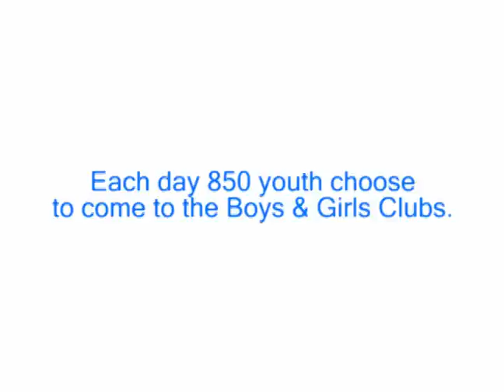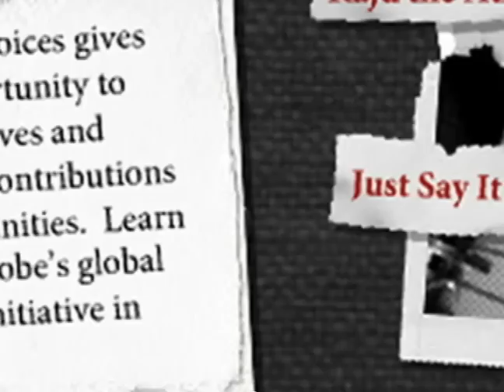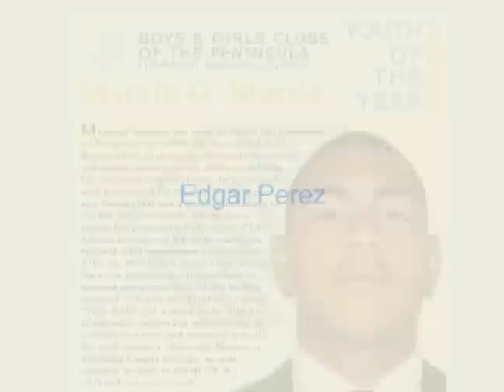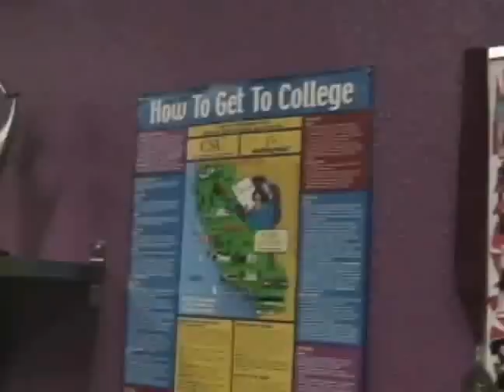Boys & Girls Clubs of the Peninsula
3 youth being impacted by the Boys and Girls clubs of the Peninsula